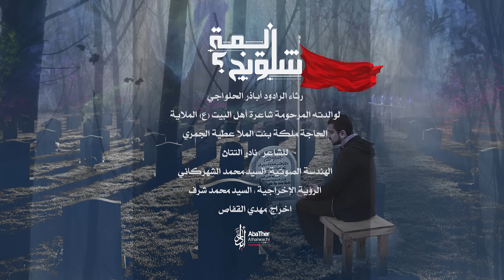يمه اشلونج؟ | رسالة إلى أم تحت التراب - أباذر الحلواجي - عيد الام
في عيد الأم .. رثاء مفجع | يمه وحشتيني | نعي الرادود اباذر الحلواجي على قبر والدته (إعادة نشر)
الشاعر نادر التتان
الهندسة الصوتية والتوزيع : استوديو النغمات الذهبية
المهندس الصوتي: السيد محمد الشهركاني
من اصدار : أمل
اشراف عام : جراح الحسيني
الرؤية الاخراجية: السيد محمد شرف
إخراج: مهدي القفاص